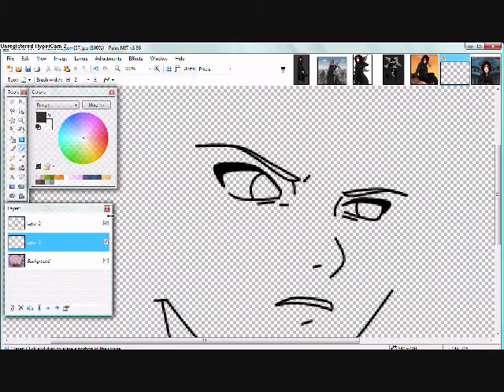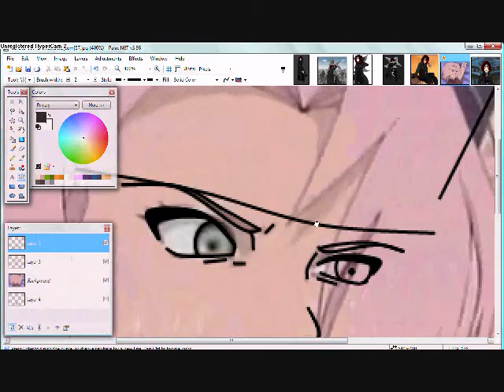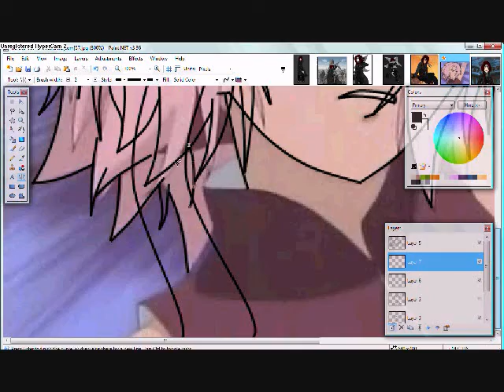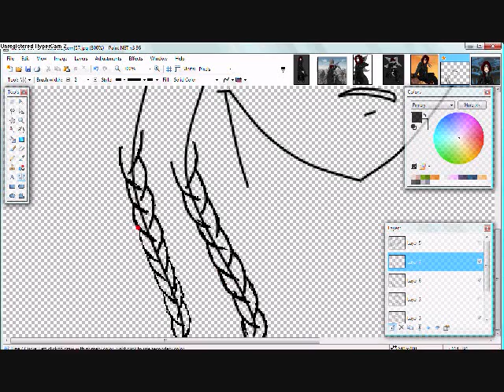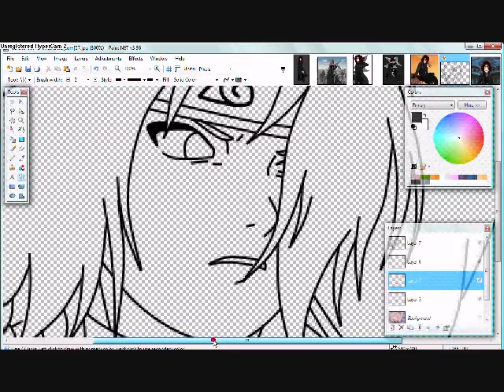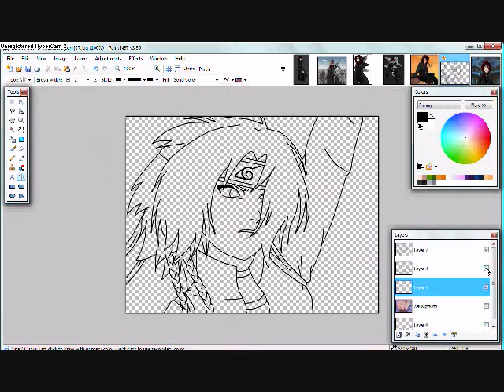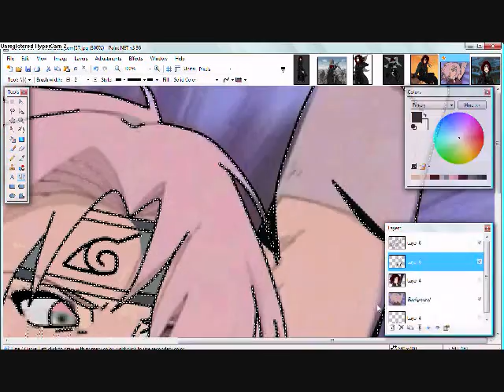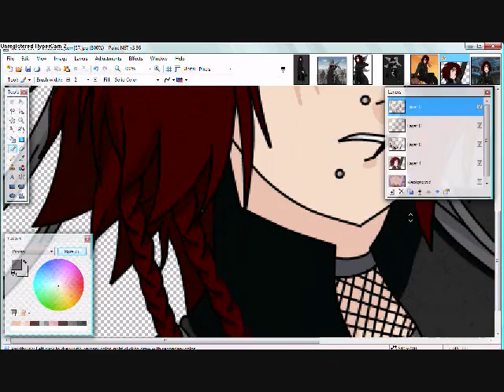Request edite-Alixer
6th request! I hope it looks ok, StarLightMoon123.
^O^ Woot! I matched WMG!! Got music back!